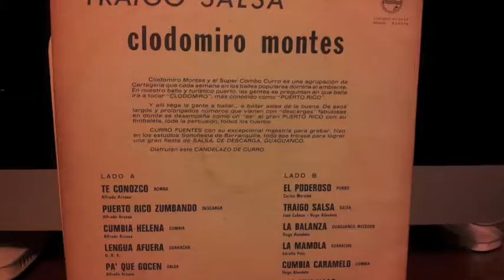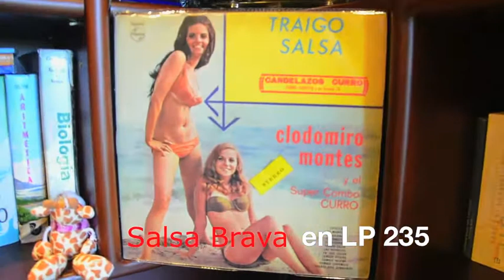Salsa Brava en LP 235 - Traigo Salsa - Clodomiro Montes